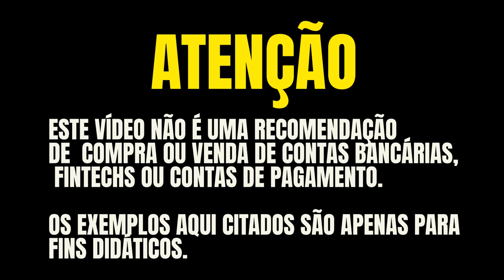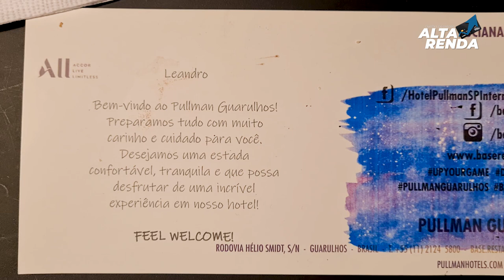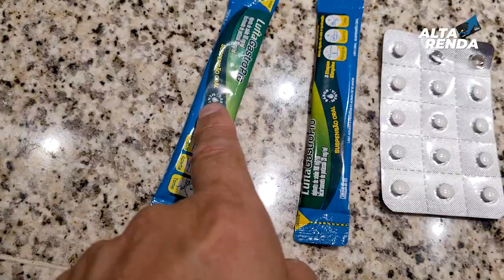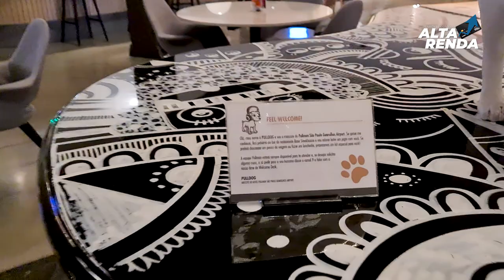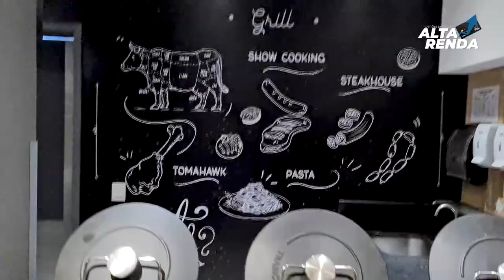💳Conheça o Hotel Pullman em São Paulo Guarulhos, me hospedei com pontos ALL e ganhei Upgrade saiba.